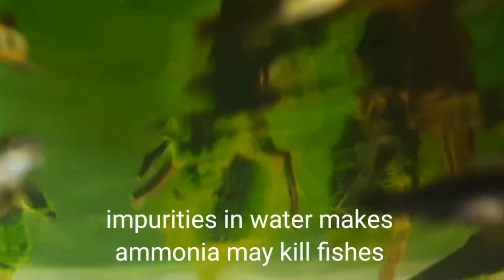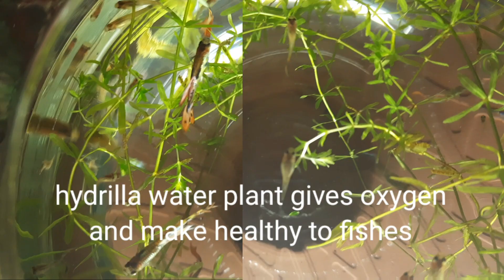beautiful & colorful fishes guppy how to care & breeding fish healthy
most beautiful & colorful fishes guppies how to care & breeding fishes